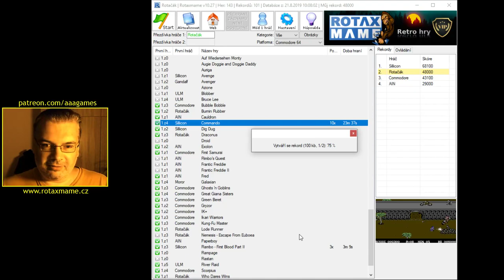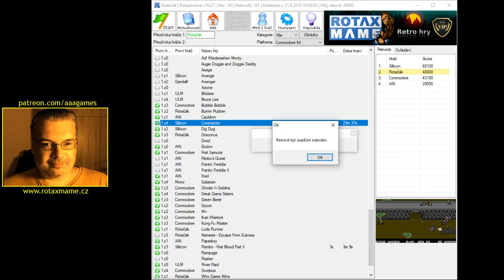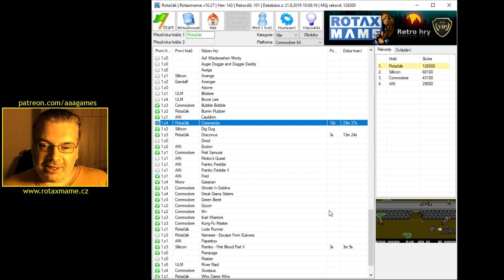🤢 Commando (Commodore 64) - Dohráno na jeden zátah bez cheatů a připojování